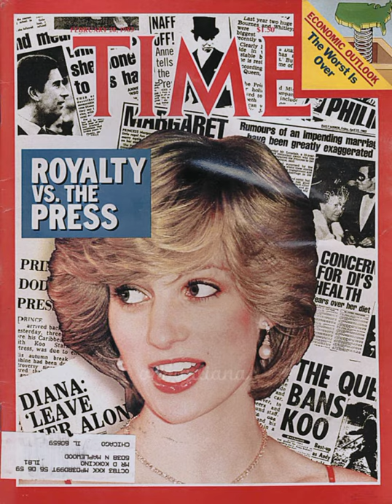Princess Diana on the cover of a magazine Photos HD🦋✨